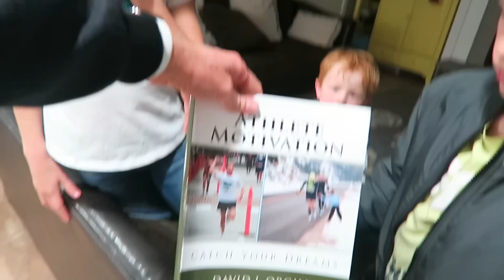PULL OVER!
Here is the link to Davey's book